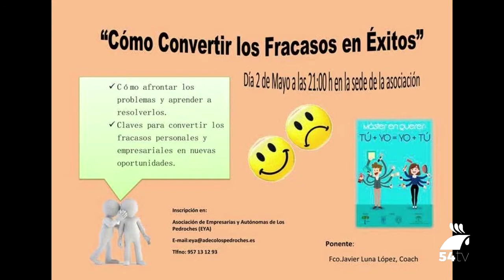Pozoblanco acoge una tertulia con Sonia Chiri y una charla en la sede de Adeco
Este jueves 3 de mayo, el Centro de Información a la Mujer de Pozoblanco acogerá una tertulia con Sonia Chiri, lideresa campesina y senadora de Bolivia dentro de las charlas ‘Las mujeres transforman la realidad’. Por otro lado, el 2 de mayo a las 21:00 horas, Adeco acogerá la ponencia ‘Cómo convertir los fracasos en éxitos’ a cargo de Francisco Javier Luna.